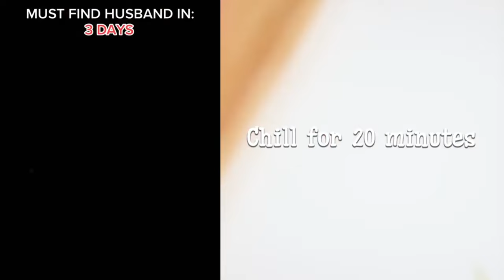🍒🍓 Best POVs Storytime 🥈🌺 ASMR Cake Storytime @Brianna Mizura | Tiktok Compilations #97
All Slime Content is licensed by FeelGoodMedia LLP
Hello friends!
Welcome!